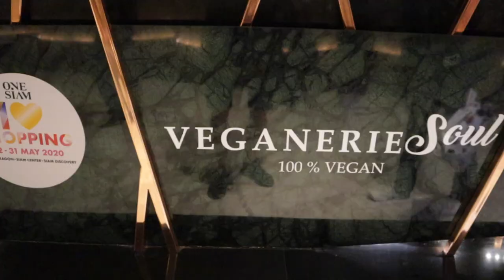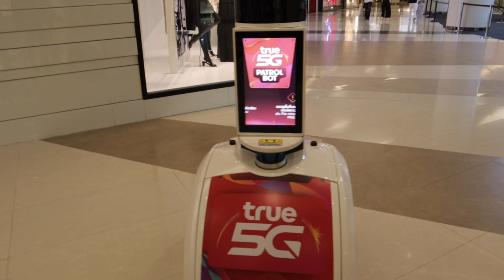Aussie Guy & Thai Lady - Feel Good Vlog in Bangkok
Sharing a little casual day out in Bangkok enjoying some shopping and food. I get held up in Siam Paragon Shopping Mall by a robot before we ride the minibus back to Hua Hin.
Thanks for all your continued support on the channel, we will be dropping some more vlogs from Hua Hin next week. ✌️✌🏽

The Music in this video:

Song: Just Stay
Artist: Strength To Last